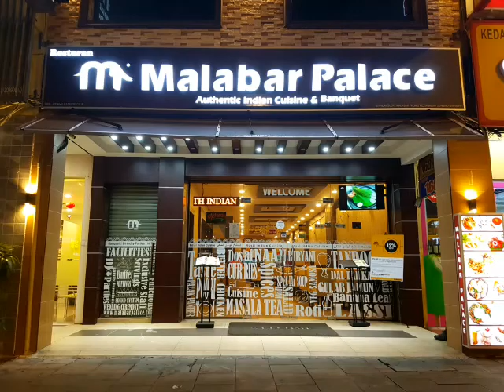Malabar Palace Bukit Bintang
Authentic Indian Restaurant

We serve authentic Indian cuisine also specialized Kerala cuisine. A delectable meal with our lovely hosts will definitely leave you yearning for more!!!

Branches of restaurant
1, Malabar Palace Sri Hartamas
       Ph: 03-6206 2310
2, Malabar Palace Bukit Bintang
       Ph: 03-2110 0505